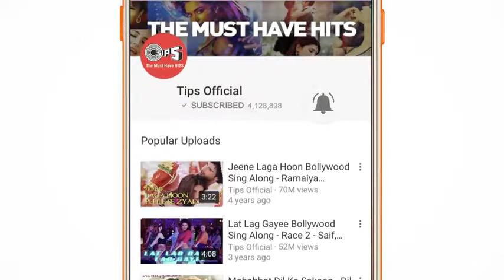1 अक्तूबर 2018